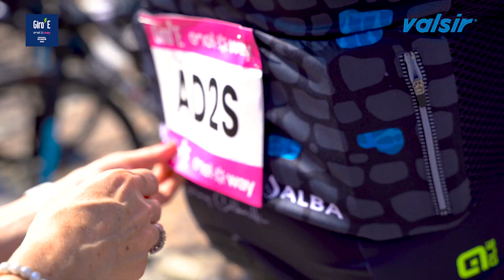Giro-E 2023 | Tappe 16-20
Si conclude un'altra fantastica avventura!

20 Tappe, oltre 1.000 km percorsi, più di 200 atleti schierati sul tracciato di gara, tantissimi ospiti d'eccezione: questi i numeri del Team Valsir, capitanato da due campioni come Igor Astarloa e Sonny Colbrelli.

Con queste premesse, quella di quest'anno non poteva che essere un'edizione spettacolare...e così è stato! Ancora carichi per l'emozione vogliamo ringraziare tutti coloro che hanno partecipato con noi al Giro-E 2023, e naturalmente tutte le persone che hanno lavorato costantemente per garantire un'organizzazione eccellente per tutta la durata dell'evento.

Arrivederci all'anno prossimo!